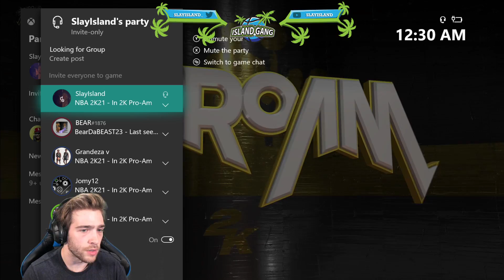ISLAND GANG VS DRIBBLE GOD - NBA 2K21 PRO AM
Twitch.tv/slayisland
Twitter.com/SlayIsland_